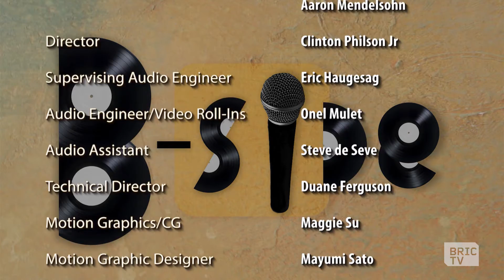Stabwounds | B-Side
Self described Doo-Wop Folk Rock duo Stabwounds, have stunning voices that are as piercing as serrated knives, and incredibly enticing harmonies that soften out all that edginess. Think new millennial Joni Mitchell…fresh, new and fierce. Get a first row seat to their ferocity on this astonishing episode of B-Side.

Hosted by Melanie Charles, produced by Kecia Élan Cole.